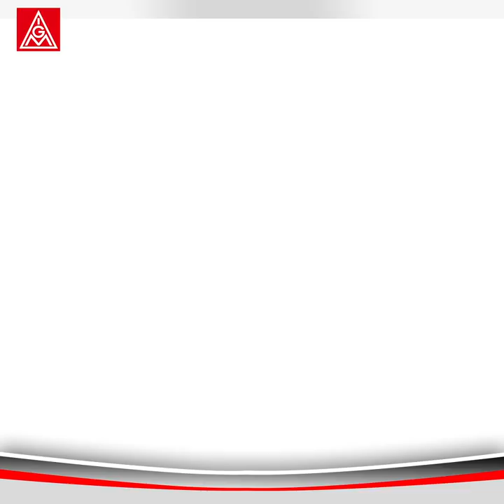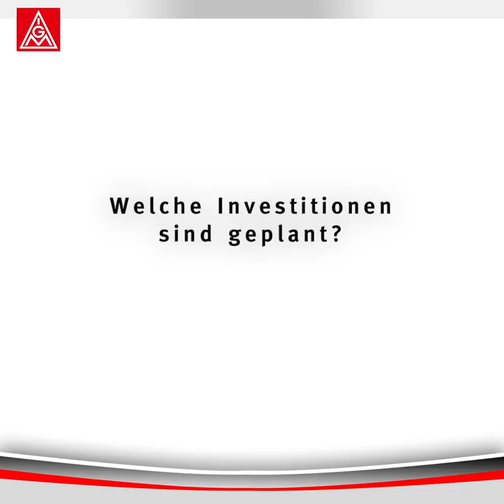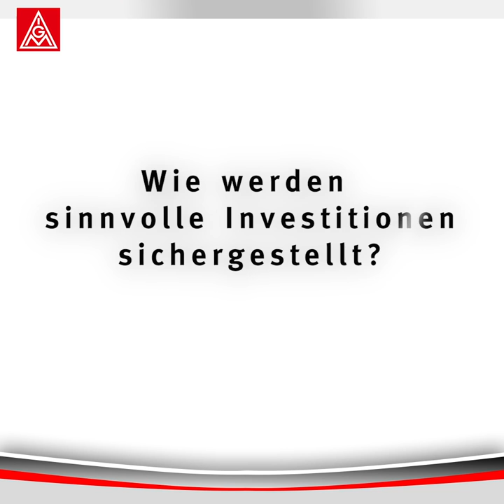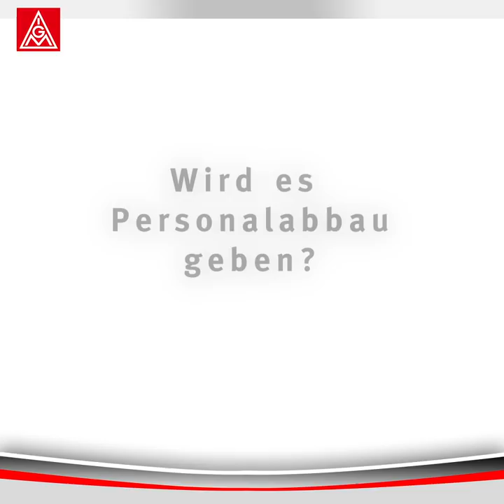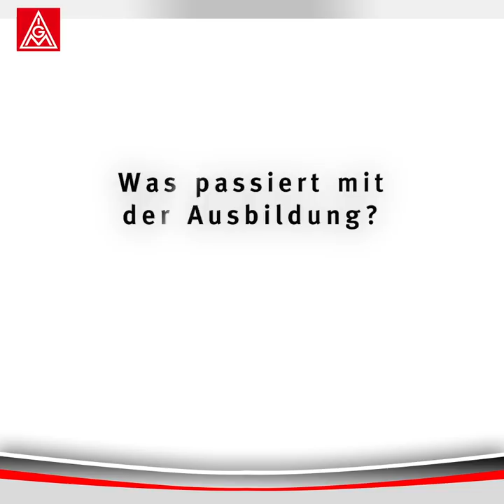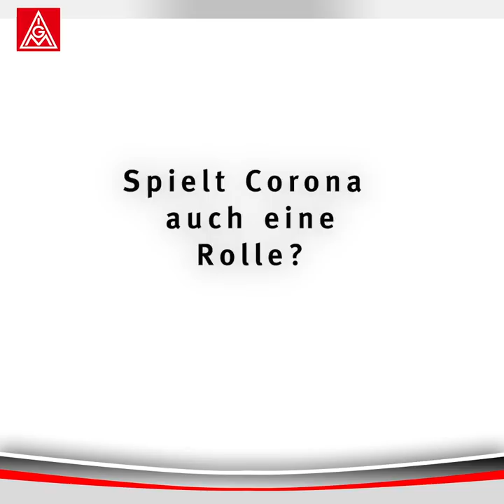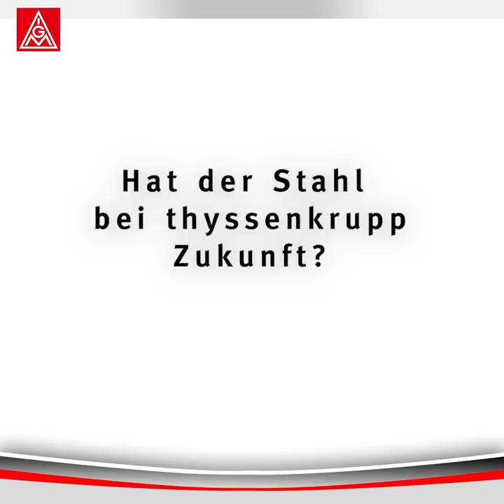Abschluss Tarifvertrag "Zukunft" bei thyssenkrupp Steel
Es ist geschafft: es gibt einen Tarifvertrag "Zukunft" bei thyssenkrupp Steel. Geregelt werden unter anderem die Beschäftigungssicherung und weitreichende Investitionen, um das Unternehmen wieder zukunftsfähig zu machen. Tekin Nasikkol und Knut Giesler informieren im Video über die wichtigsten getroffenen Regelungen.